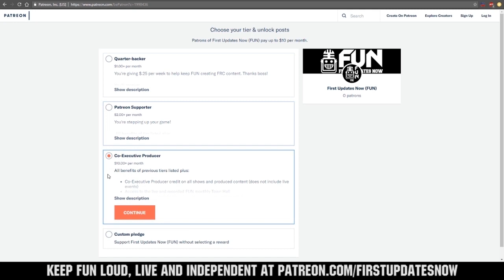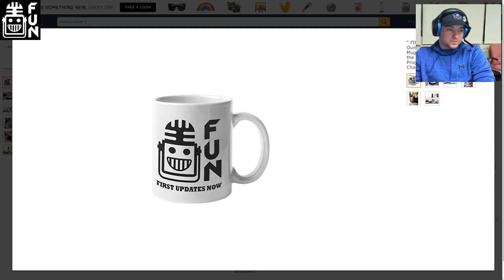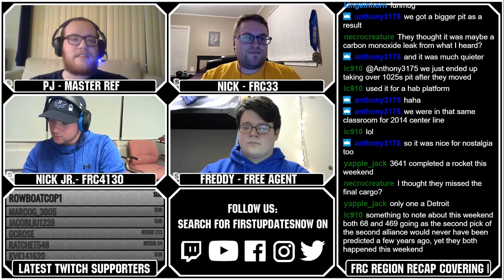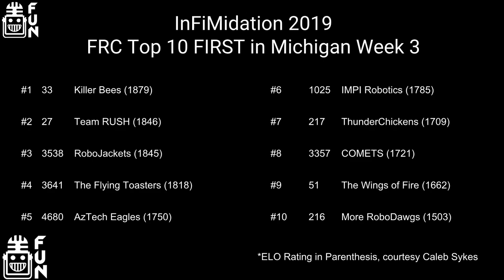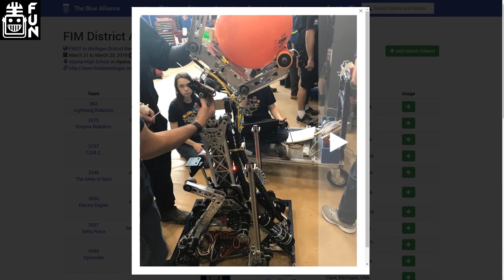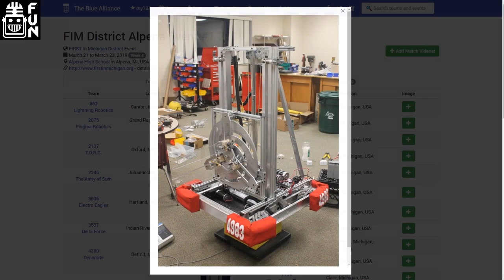InFiMidation Region Week 3 Recap FIRST in Michigan FUN Region Recap